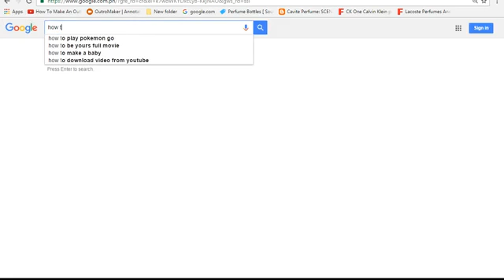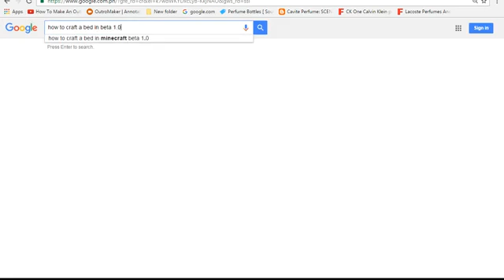Spazzing Creepers!!|Minecraft Beta 1.0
Hey guys Scaring Crab here and welcome back to another video and today we are on the 2nd episode of Time Travel series of Minecraft!!So this is Minecraft Beta 1.0, its been long since this has been released